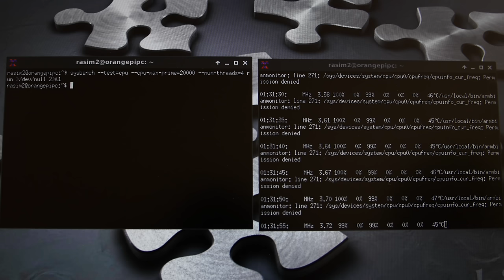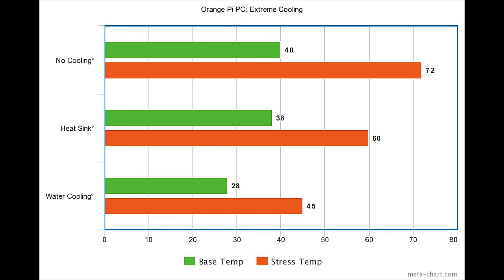Orange Pi PC: Extreme Cooling! - Thank You Coke